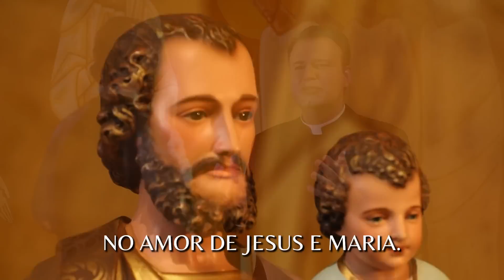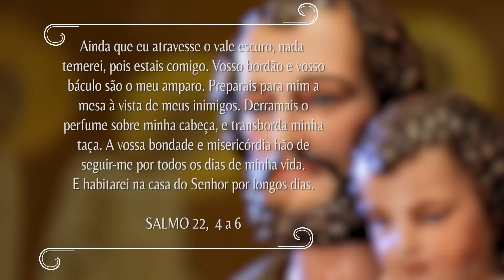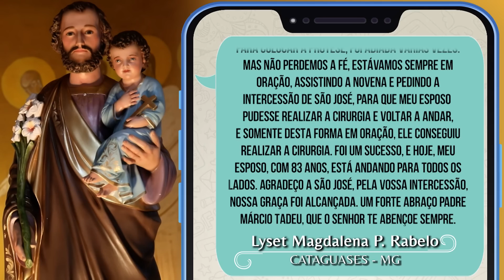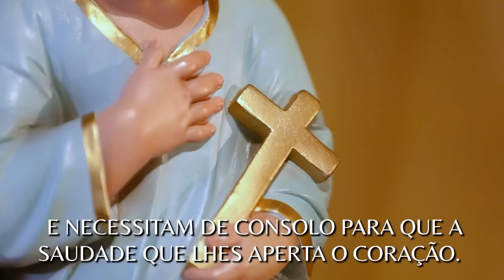Oração pelas Almas - Novena dos Filhos e Filhas de São José - 12/09/23